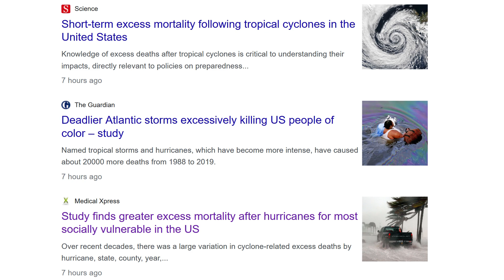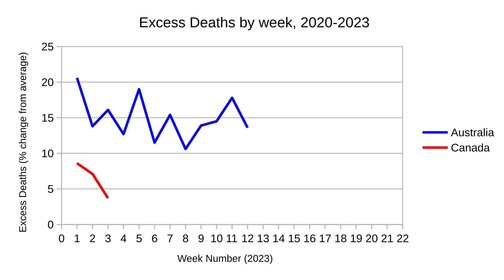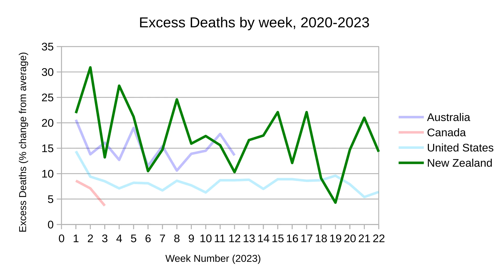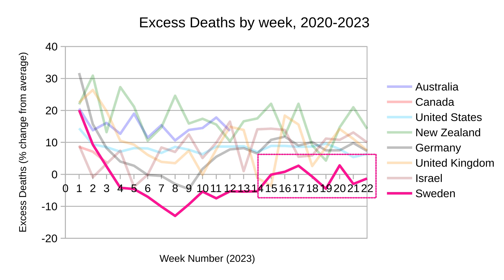Excess Deaths Worldwide First Half 2023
Excess deaths have been a problem around the world in the first half of 2023, but not in every country. Some countries have had very few, if any, excess deaths (I think you can guess which country, I’ll show you towards the end of this video). I’m not here to explain why there are excess deaths. For example, some news outlets are claiming an increase in hurricane intensity is responsible, at least, in some parts of the world.

The data we’ll be using is from the OECD Stat website. We’ll be clicking on Health → COVID-19 Health Indicators → Mortality by week (scroll down a little) →  Excess deaths by week, 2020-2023. I’ll just be exporting this to Excel so that I can make some graphs. This is the Excel file. We’ll just be looking at the second column for each country, Excess deaths (% change from average).

We’ll start with Australia. As you can seen, there are only 12 weeks of data for Australia. That’s just what the OECD have been given from the Australian Government. We can see that Australia’s excess deaths are still stubbornly high falling between 10 and 20% on average over the first three months of 2023. There have only been 8 reported deaths from cyclones during that period, all of which occurred during Cyclone Ilsa after two boats capsized off the coast of Western Australia. There have been a total of 5122 excess deaths during that period, so 8 deaths represents only about 0.16 of 1% of those deaths, certainly not a contributing factor.

Canada. The Canadian Government have been a bit slack and have only provided 3 weeks of data shown in red. I’m not sure why. Yes, the percentage of excess deaths are significantly less than Australia, but as there are only 3 weeks of data, we can barely make any sort of comment.

The United States shown in light blue have a lot more data, and lie somewhere between Australia and Canada in terms of excess deaths, averaging between 5 and 10% over the first half of the year. Australia is still on top.

New Zealand shown in green also has provided a lot of data and seems to have more excess deaths on average than Australia. If we put in the mean lines (the average excess death percentages), we can see that New Zealand is certainly ahead. Noting there were 11 cyclone deaths in New Zealand during that period out of a total of 2128 excess deaths representing about half a percent, that is, if you can even count them as excess deaths. Either way, it’s a very low number and not really a contributing factor.

Germany shown in black is an interesting one. At the start of the year, they had significant excess deaths that plummeted, but has since levelled of to between 8 and 10%.

The United Kingdom, shown in orange, follows a rather erratic pattern. I’m not sure why. Perhaps it’s due to the way they report these deaths over there. Of late, they seem to fall anywhere between 0 and 15% or so.

Second to last, Israel, has been fairly consistent hovering around the 10% mark in recent weeks. But the point is, there are still significant excess deaths. 10% is not nothing.

And the last country, the one that we’ve all been waiting for, Sweden. In the first couple of weeks of the year, they certainly had some excess deaths, but very quickly plummeted to below zero. They were experiencing less deaths than average. But in recent weeks, they’ve been hovering around zero, which is good, meaning they’re experiencing the average number of deaths per week. In terms of excess deaths, they are by far the best performing country in the OECD. I guess it’s because they’ve had very few hurricanes.

STUDY FINDS GREATER EXCESS MORTALITY AFTER HURRICANES IN THE U.S.